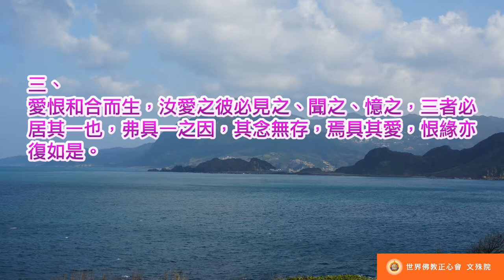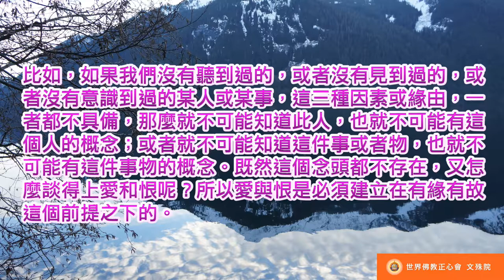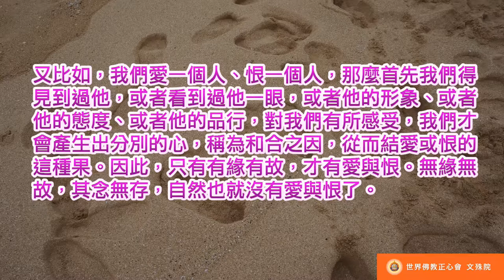佛教正心會Youtube頻道 | 南無第三世多杰羌佛 世法哲言3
愛恨和合而生，汝愛之彼必見之、聞之、憶之，三者必居其一也，弗具一之因，其念無存，焉具其愛，恨緣亦復如是。